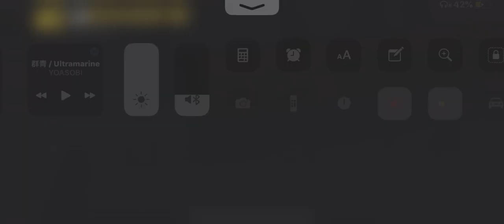bots dont stand a chance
yet they destroyed me with that autoaim

Seriously gotta need it